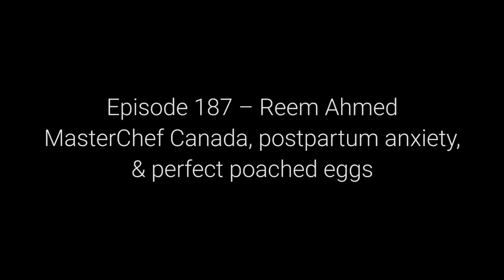Episode 187 – Reem Ahmed MasterChef Canada, postpartum anxiety, & perfect poached eggs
Reem Ahmed, a top 10 finalist of MasterChef season 5, chats with Yasin and Syed about her experience on the show, and how cooking became a way for her to deal with postpartum depression and anxiety. She also shares how she went from graduating from biomedical engineering to cooking and how therapy has had a positive effect on her life and family.